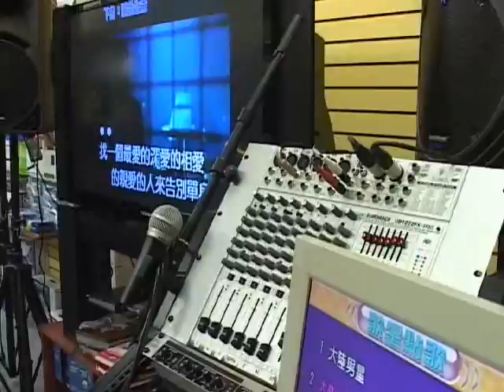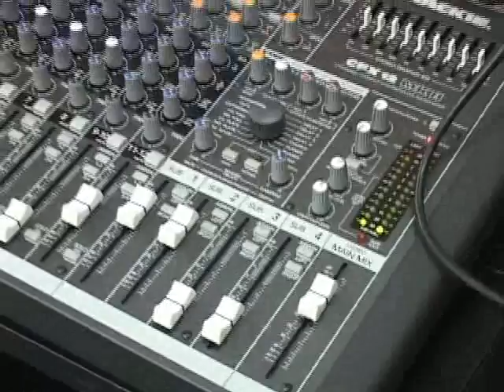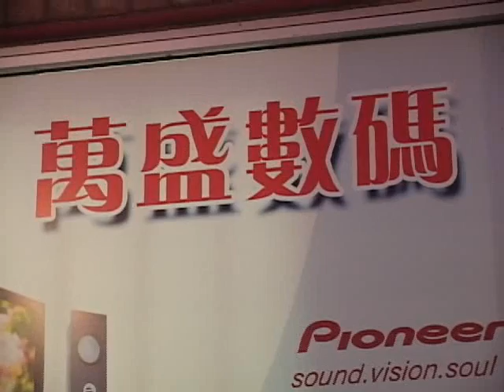TorontoTV-TVC -AV Vantage -2006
TorontoTV